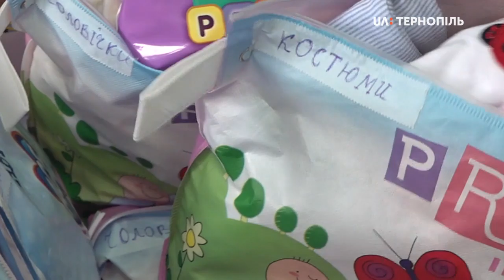Дівчинку, яку залишили в пологовому, перевели до обласної дитячої лікарні